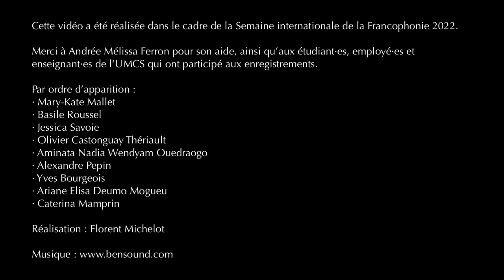Cri de terre